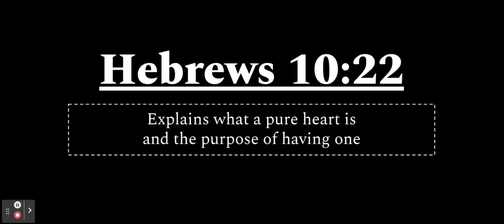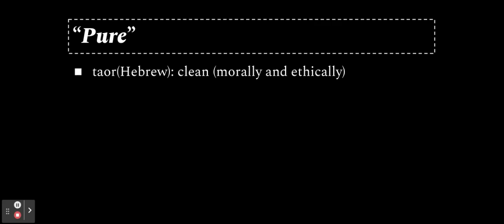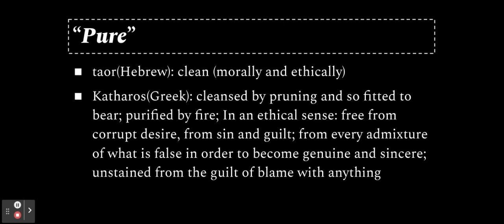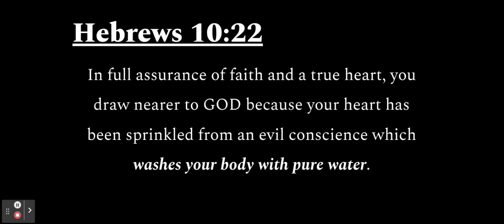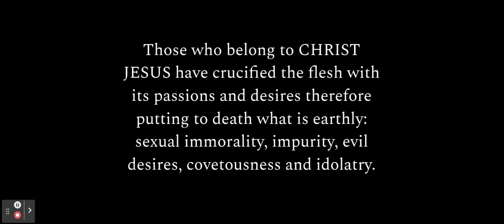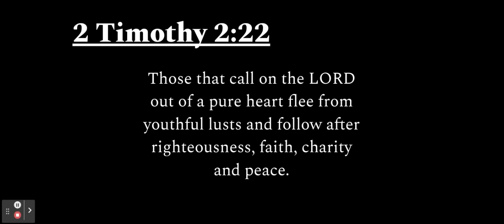Hebrews 10:22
We all desire to get closer to GOD, however according to this revelatory teaching full assurance of faith isn't the only thing required. Our hearts must be pure meaning cleansed morally and ethically to form a true heart. A true heart is when we fully allow the LORD to fully occupy our heart to include totally surrenderance of our mind, emotions and will. Now the question we must ask ourselves is have we fully surrendered our heart to JESUS? Ponder consider and reflect on this question as we see, hear and experience this revelatory teaching. AMEN!